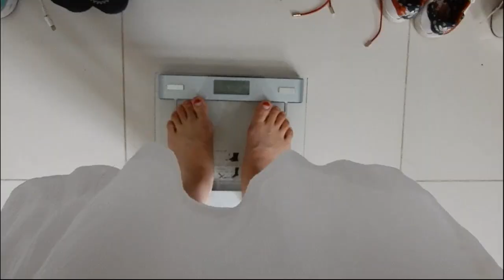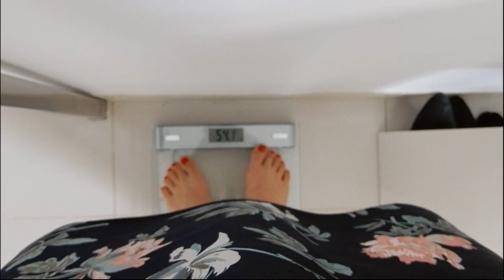3天瘦10斤军队减肥法 食谱 ，3 days army weight loss receipt，5kg can be loss in 3 days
我觉得我减的体重没达到预期值可能是没100分之100按照食谱来，比如第一天晚餐是 85克肉我吃了100克，两顿芝士吃的都是cottage cheese，还有晚餐的时候冰淇淋可能贪吃多了点。
所以如果有想试的小伙伴们请严格按照食谱来，是人都绝对会瘦